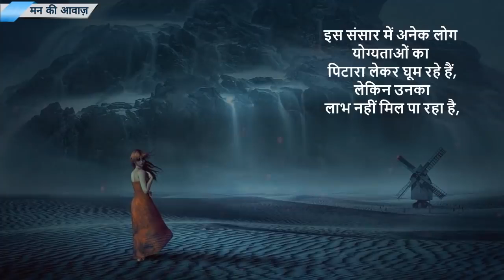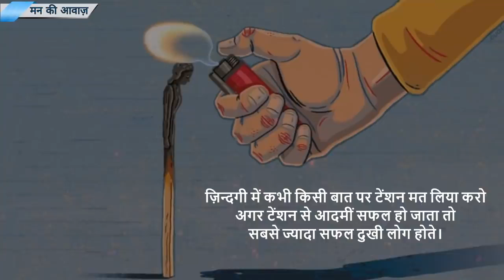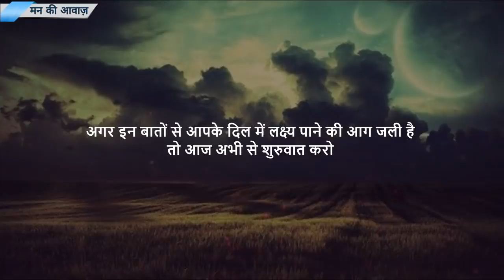Best motivational video